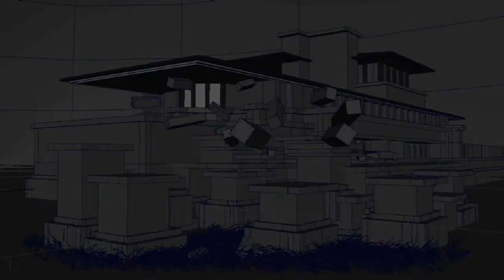Reconstructing the Wright Space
This animation was developed from (art)n's PHSCologram work of the same title. Inspired by Frank Lloyd Wright's architectural masterpiece the Robie House, this work reconstructs the home to give it new energy. The house appears to grow and advance out of the frame and towards the viewer. Movement and three dimensional appearance actively engage viewers and bring new life to the iconic structure.
Based on: Reconstructing the Wright Space, 2009
Artists: (art)n, Ellen Sandor, Chris Kemp, Chris Day, Miguel Delgado, Ben Carney and Thomas Meeker
Details: 40"x30" Digital PHSCologram, Duratrans, Kodalith, Plexiglas

Sound and Animation by Ben F. Carney